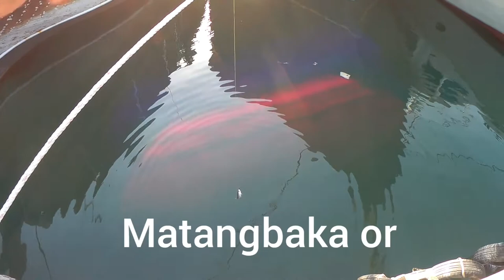Ep10. Big Eye Scad and Sea Bream Caught using Ultralight Kastking Reel and Rod/ Catch n' Cook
Welcome Everyone, This is Kabsat Adventures Youtube Channel.
A Beginner Angler trying yo enjoy the world of of Fishing...

KastKing Maxsteel UL/L
Kastking Sharky 3 1000
Kastking 6lbs braided line
5g metal jigs